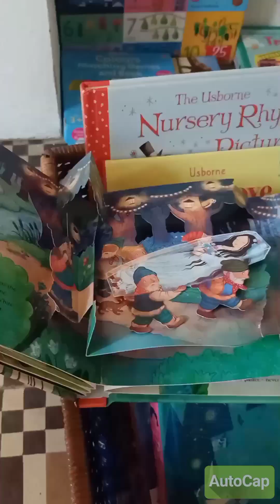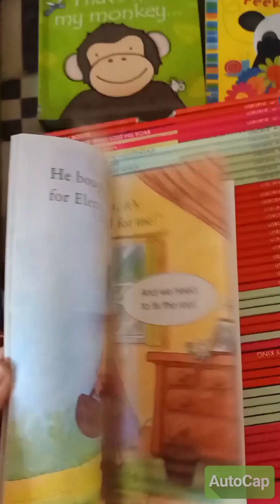LIBRI GRATIS di mio figlio ❤️